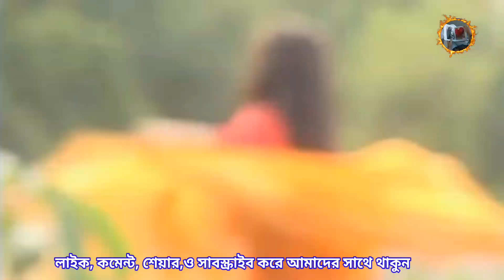Hawa O Hawa Andrwo Kishor Sad Song এই গাটি শুনুন, মাঝরাতে একা একা হেডফোন লাগিয়ে, কাঁদতে মানা